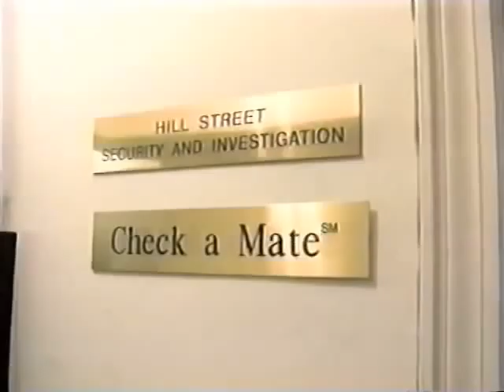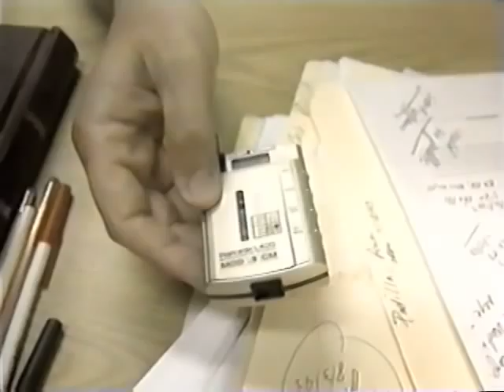Lisa Rhyne featured on Inside Edition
I was a spokesperson for Check-a-Mate and this is a featured piece I did.